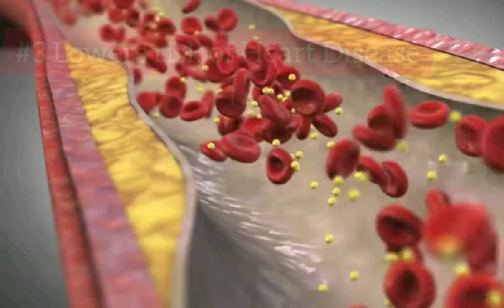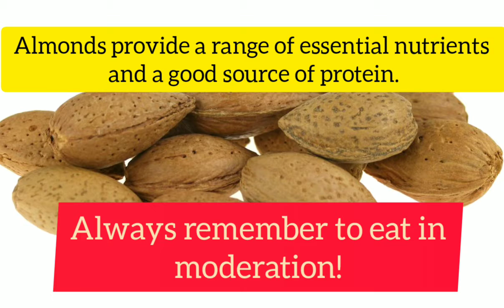Almonds: 7 Proven Health Benefits Are they really good for you?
Here is a short video on the 7 proven health benefits of almonds that you may not know yet! It is a nutritious snack, and is usually mixed with breakfast cereals, oatmeal and some type of breads and pastries.

Photos from media and online sources.